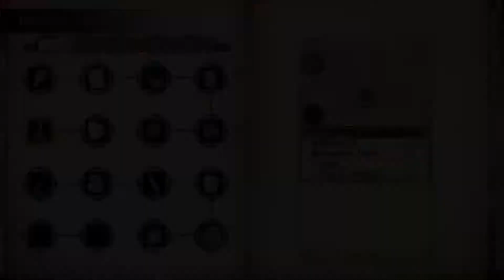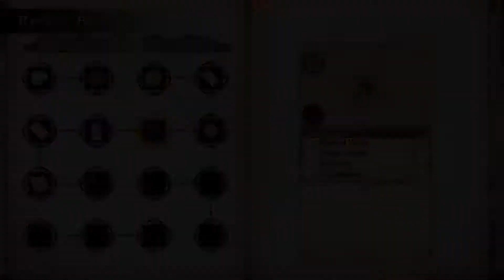Atelier Lydie & Suelle ~The Alchemists And The Mysterious Paintings~ #24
Atelier Lydie & Suelle ~The Alchemists And The Mysterious Paintings~ Gameplay Part 24